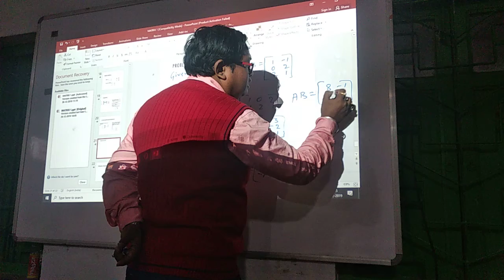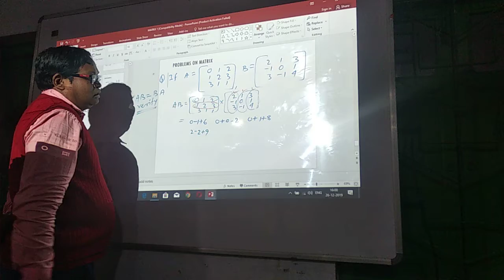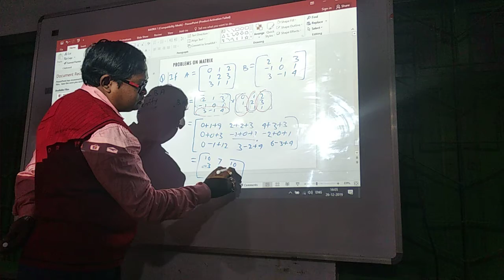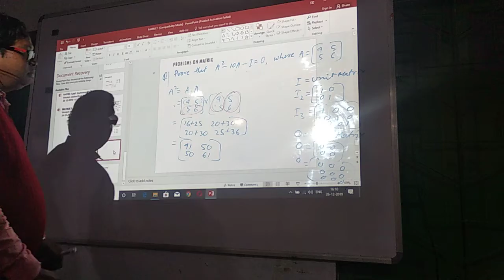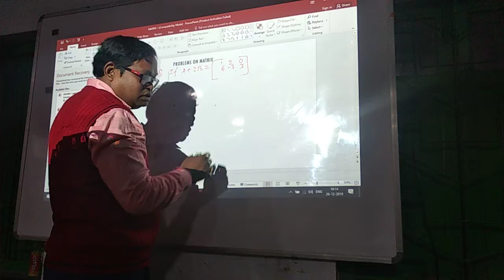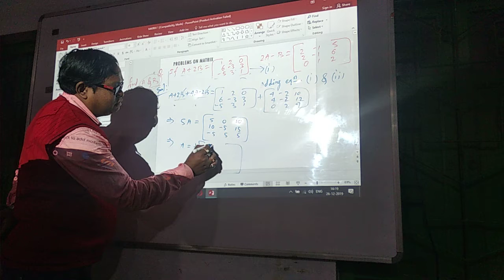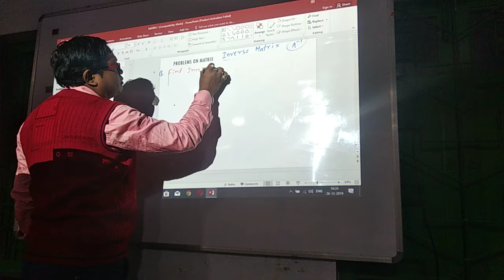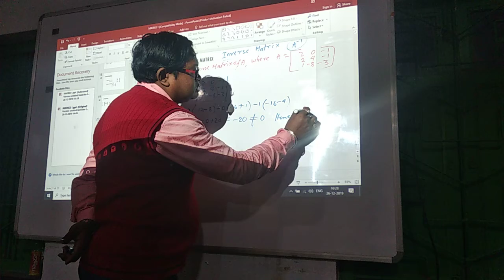MATRIX 3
BASED ON WBSU B.COM SEM 2 AND THIRD YEAR
BISHNU PADA DAS